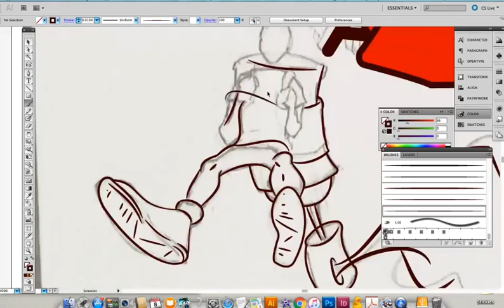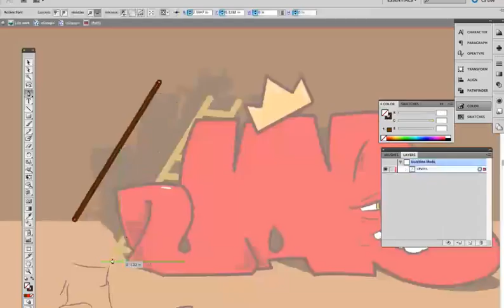Jae writing graffiti with spray can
Sound credit to Drake: Hotline Bling